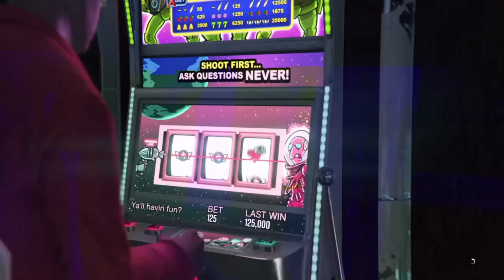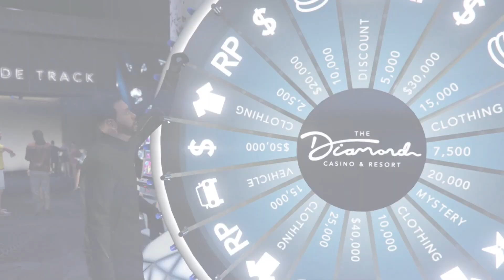NEW GTA 5 Online Casino DLC Is Lit! (GTA 5 Casino & Resort)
GTA 5 Online Diamond Casino & Resort Gameplay by @DionDoes